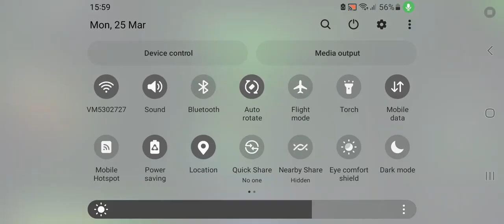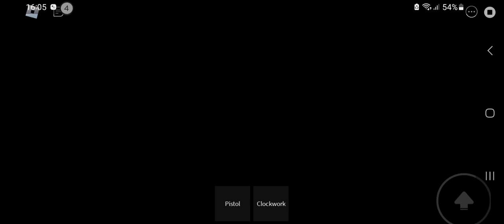next time I will be better!!!!